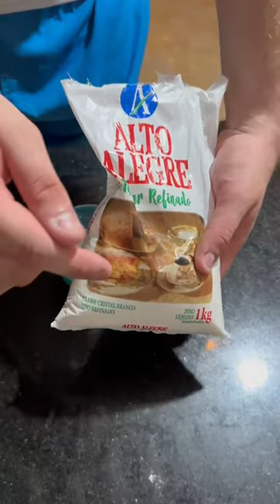Achei pra você 😃 pt1